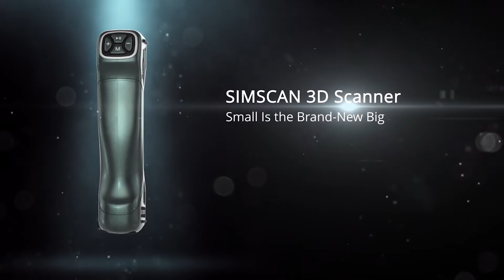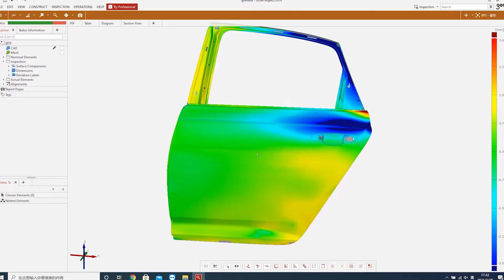SIMSCAN 3D SCANNER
SIMSCAN, the only hand-sized portable 3D scanner in the market so far, is a disruptive innovation of the traditional 3D scanners’ structure and a revolutionary product in the 3D optical metrology industry.